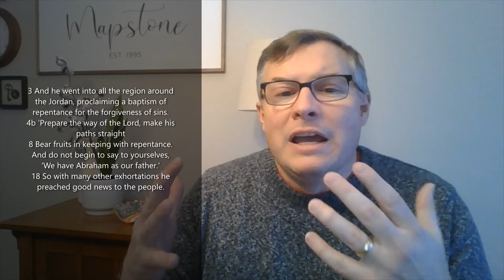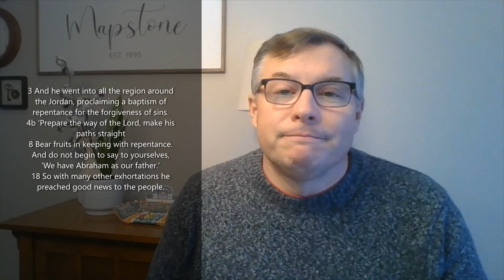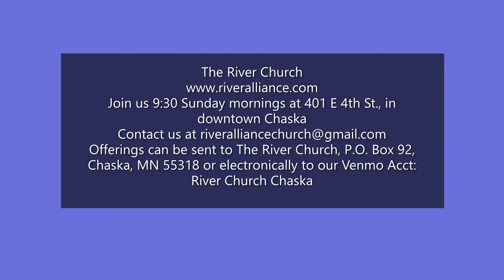Repent!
Pastor Rob shares a sermon on John the Baptist from Luke 3 for the Third Sunday of Advent 2021.